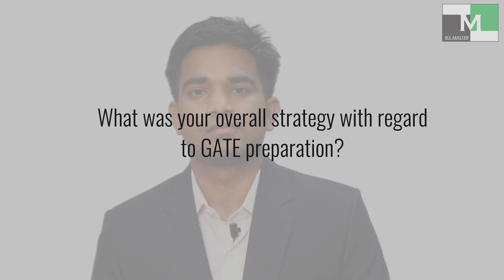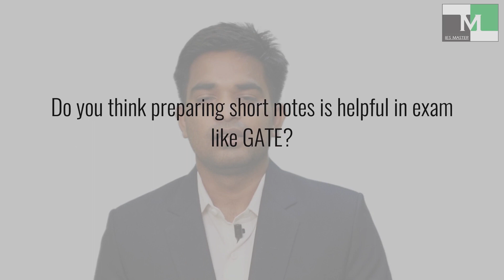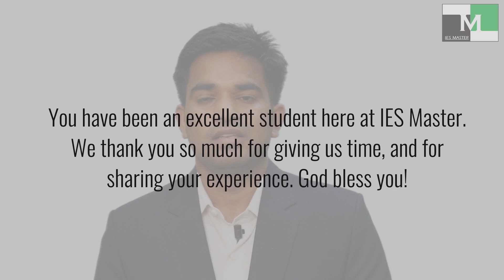Govind Prasad Bairwa AIR 10 CE- IES MASTER Classroom Student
Understand what it takes to be a ranker and how to put heed on details which would ignite the fire in you and also solidify the conviction so that you will leave no stone un turned for achieving your desire.
This IIT - Roorkee graduate aspired to be among elite section of the society by following footsteps of his seniors in Navodaya and with rigorous efforts he manifested his dream for being an IITian then a GATE ranker and waiting for his ESE 2020 results.
He pays gratitude to IES MASTER classroom program, and entire team of IES MASTER to help him achieving this feat. Listen his story and craft a road map for your goals.